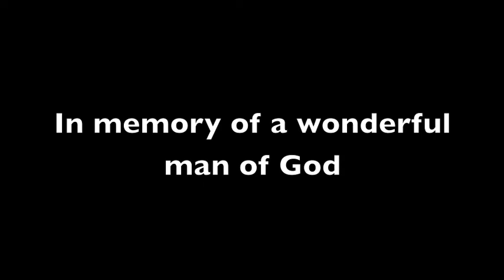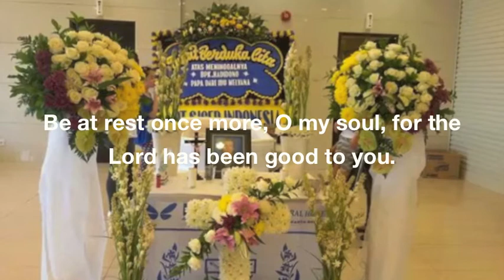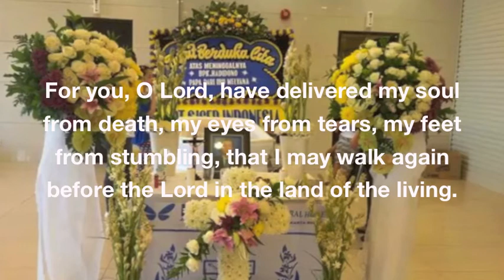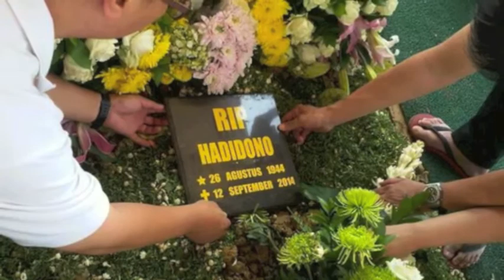In memory of Akung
My grandfather's forty days death anniversary